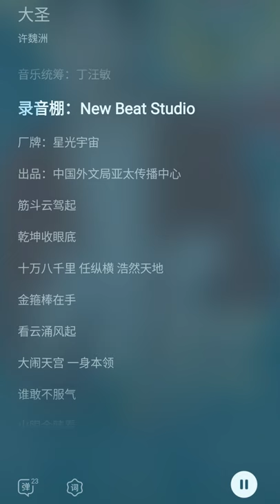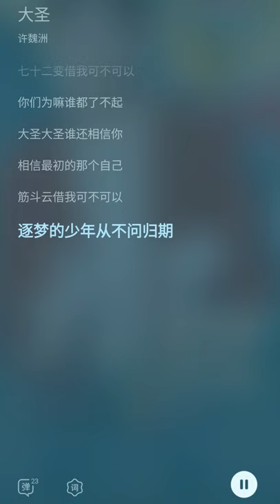211227 大圣 许魏洲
Cr: @许魏洲ZZ @QQ音乐